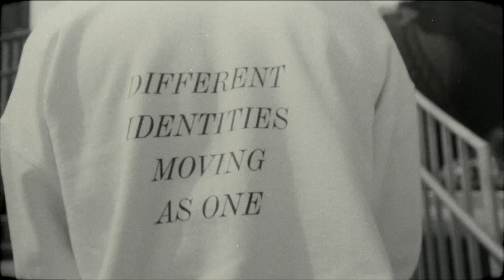David Campana - Nou La (feat. Franky Fade) (Official Music Video)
🎬Directed By Fanny Desseaux
🎨🎞 Edited by  SEFT Art

Lyrics

David

Je suis juste venu pour que la mula
Remplisse les poches de la mama
Qu'elle rigole quand je chante nous là
Sur le bord de la plage ou pas

Chorus |

On est dans
On est dans
On est dans le Move like that
On est down
On est down
On est down pour la ride
On est là
On est là
On est là pour que ça marche,
On and on and on yo paye moi !

Couplet I | Franky Fade

Lion dans le cut, yeah je bouge
à la Mufasa
Elle voudrait me faire chanter genre ouh nana
T'as pas mieux à faire? Allez, coupe-moi ça
Aucun temps à perdre avec des balivernes ou des enfantillages,
non
Même si tu es belle je ne passerai pas l'hiver à regarder ton visage,
non
Le courant est là faut que je suive la rivière je veux voir tous les rivages,
yeah
Si tu me cherches tu n'auras qu'à suivre les civières que je laisse dans mon sillage
Ah yeah, killing shit
Rien d'autre que mes tripes pour me diriger
Je reste bien haut comme un dirigeable
J'avais donné ma langue, mais j'ai tiré le chat

Chorus |

On est dans
On est dans
On est down
On est down
On est là
On est là
On and on and on
Yo paye moi !

Couplet II | David Campana

Ouais je m'adapte
Trois-quatre patates
Assis à table dans mon assiette
Faire que des frappes
Mon nouveau taff
Je prends une taff
J'éloigne l'assiette

J'étais loin du ciel en bas de l'échelle
Dédications purger ma haine
La route est belle, relève ta tête
Ce n'est pas nouveau qu'on est dans l'aile
Je sais que tu es mad
Mais je ne suis pas mind
Par ce je suis late, je sais que je suis on a grind
J'aime ma femme, elle est trop fine
Promet le monde, chaque jour each night
Je suis all right, toujours fly
Je vie ma vie je l'appelle " CE7TE LIFE "
Je suis avec Franky Fade sur le Mic

Bridge |

Franky Fade :
Nah je ne suis pas là pour que ça stagne
Je sais que je ne suis pas là pour long time

David Campana :
Je sais que je suis pas la Pour longtime
Faut faire tout right now

Franky Fade :
Aye je ne suis pas là pour la maille
Pas là pour faire le nice guy

David Campana:
Tu sais que je ne suis pas là pour la hype
Ni pour prendre ta styfe

Chorus |

On est dans
On est dans
On est down
On est down
On est là
On est là
Yo paye moi !

On est dans
On est dans
On est down
On est down
On est là
On est là
Yo paye moi !

🎚Mixed & Master by. Igor Dubois

Dave, Anaïs, Amandine

Contact | @FrankyFade

Contact | @DavidCampana